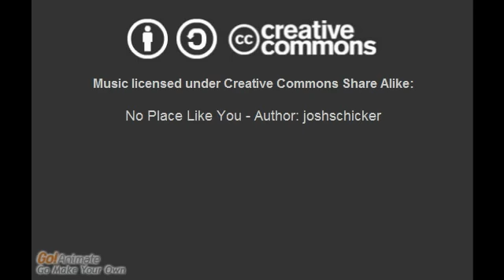ALL THAT JAZZ-SURVIVAL (SEAS.2 EP.26)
MEEKA WAKES UP & LEARNS OF HER FAMILY'S FATE!!